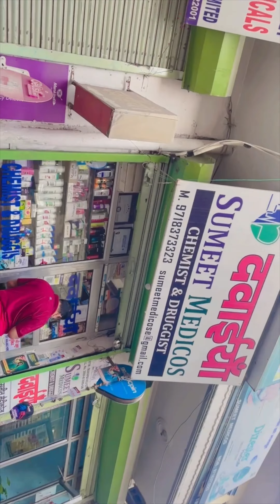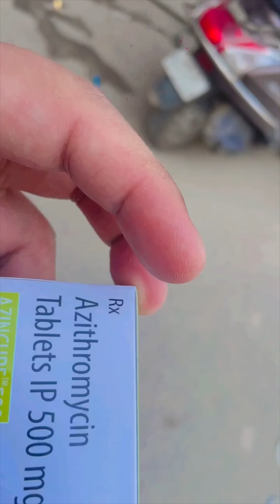School mai itne sare subscribers mil gaye 😳❤️